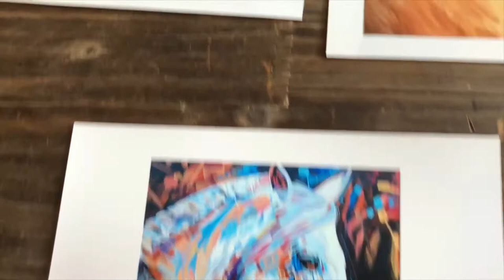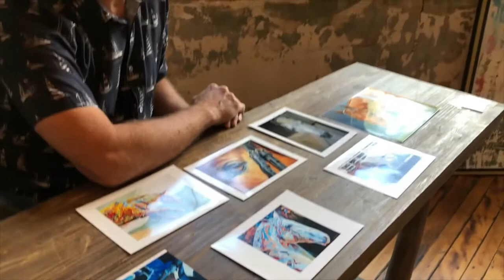Mark Grice Interview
Mark Grice is an author, poet, actor, artist and owns a flourishing art school and gallery in the charming hamlet of Alton at the Alton Mill in Alton, Ontario. He is THE man about town. Mark is a success story in every respect. This interview will focus on Mark’s ability to marry his first love of doing art alongside building a successful business model to have his work marketed all over Canada and the USA.